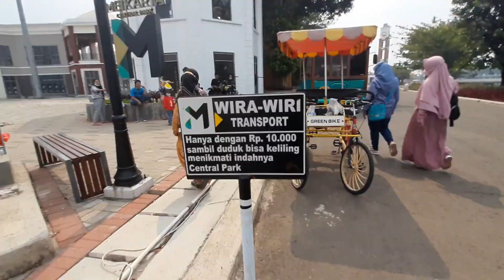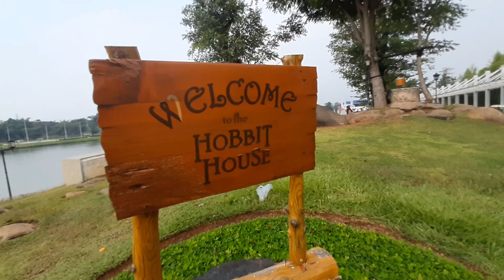UPDATE KONDISI MEIKARTA 2021: CENTRAL PARK MEIKARTA | PROGRESS MEIKARTA TERBARU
Central Park Meikarta merupakan salah satu tempat nongkrong hits anak muda di Bekasi
yang diklaim sebagai Central Park terbesar di Indonesia.
Di sini kalian bisa jogging ataupun sepedaan santai menikmati danau buatan dengan pemandangan asri sambil berfoto karena banyak spot instagrammable.

Cuss tonton videonya ada apa aja di sini.

Progress tower Meikarta
District 1 Meikarta
District 2 Meikarta
MRT Lippo Cikarang
Deltamas
Stasiun Kereta Cepat Jakarta Bandung
Bandara Karawang